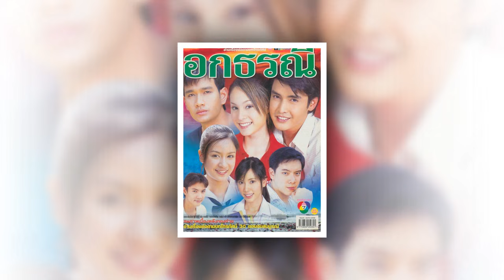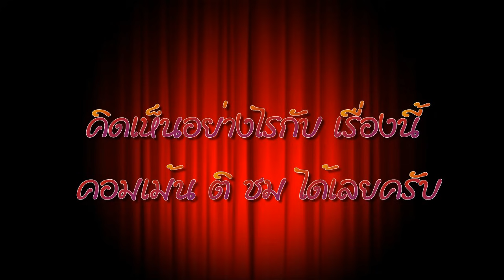ประวัติ ขวัญ อุษามณี กับ 10 เรื่องน่าสนใจ ที่รู้แล้วจะทำให้รักเธอมากขึ้น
ประวัติ ขวัญ อุษามณี ไวทยานนท์ กับ 10 เรื่องน่าสนใจ ที่รู้แล้วจะทำให้รักเธอมากขึ้น อย่างแน่นอน

CREDIT :